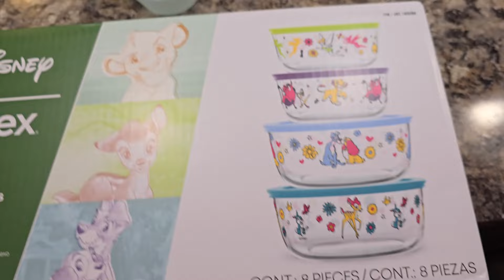July 28- 31